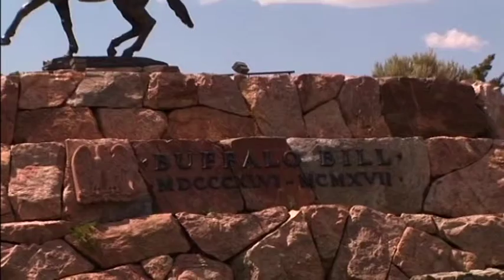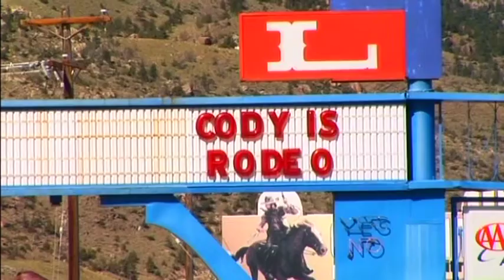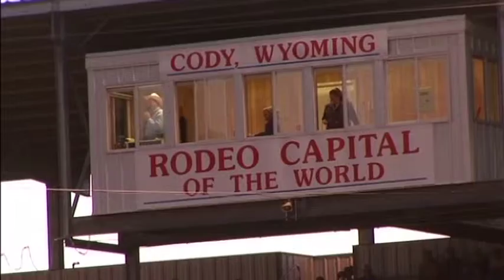Buffalo Bill Cody (United States) Vacation Travel Video Guide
Travel video about Buffalo Bill Cody.